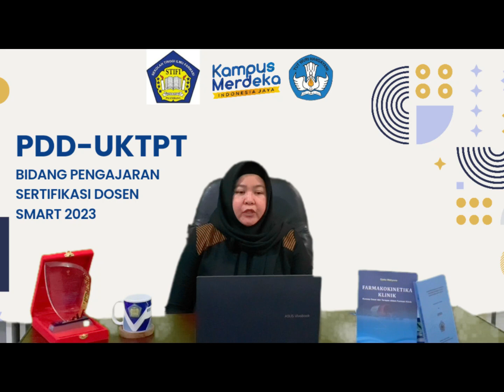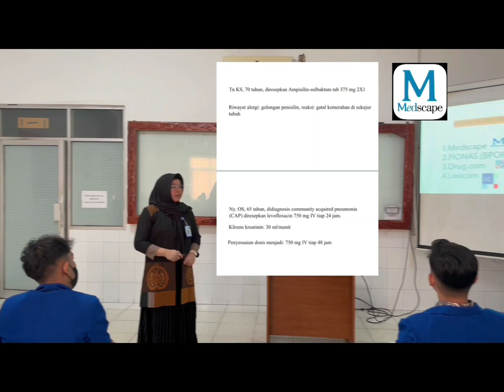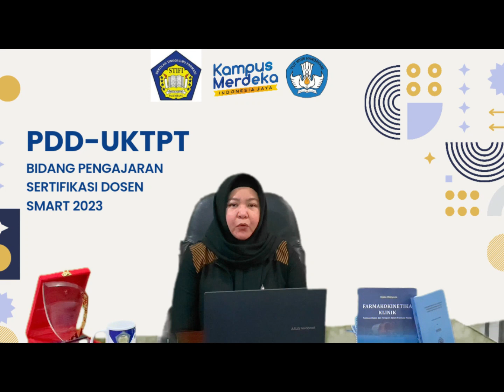PDD-UKTPT SERDOS SMART | KIKI AMELIA | SEKOLAH TINGGI ILMU FARMASI PALEMBANG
Vidio audio visual untuk PDD-UKTPT pada bidang pengajaran dalam rangka pemenuhan persyaratan sertifikasi dosen tahun 2023, berisi deskripsi  matakuliah Farmasi Rumah Sakit (FRS) dan cuplikan pembelajaran tatap muka langsung di ruang kelas sebagai bentuk pembelajaran sinkronus.
Makakuliah FRS merupakan matakuliah wajib pada program studi sarjana farmasi sekolah tinggi ilmu farmasi bhakti pertiwi yang diajarkan pada semester VII dengan bobot 2 SKS teori dan 1 SKS Praktikum. Semoga vidio ini bermanfaat bagi kita semua, terima kasih